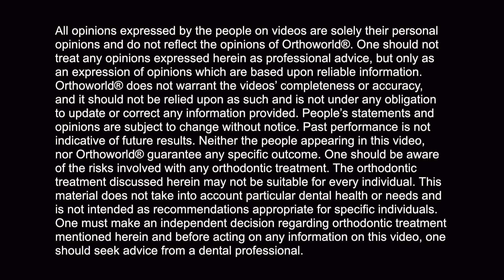Dr Daryl Robertson talks about FASTBRACES® Technology